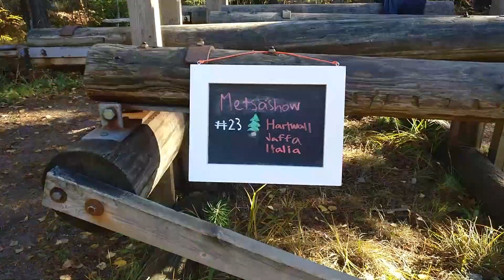Metsäshow - 23: Hartwall Jaffa Italia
Saimme pitkästä aikaa vieraan Metsäshow'hun! Keskustelemme Suomalaisen kanssa Hartwall Jaffan uudesta Italia-mausta, ja maistamme sitä.
Metsäshow on KorsoTV:n ohjelmasarja, jonka perimmäinen idea on keskustella vieraan kanssa erilaisista aiheista. Metsäshow'ssa ei kuitenkaan aina ole vierasta, ja toisinaan jaksoissa lähdetään kokonaan pois jumppapaikalta.